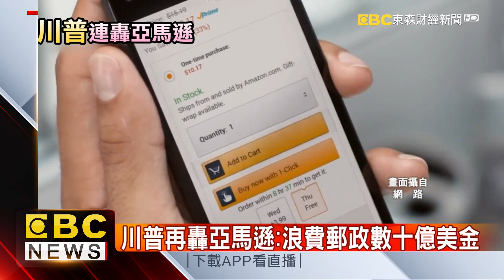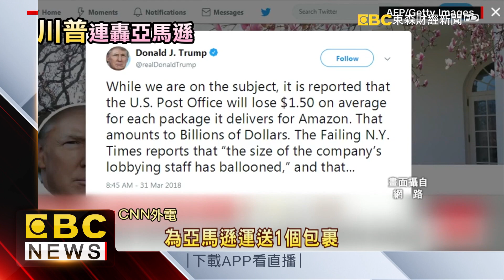靠填問卷理解員工 亞馬遜盼甩血汗罵名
很難想像，亞馬遜員工每天上班的第一件事，就是填寫電腦開機後跳出來的問卷。內容從工作上的表現到生活中的小事都有，亞馬遜希望深入了解美國56萬多名員工，並洗刷血汗工作的罵名。